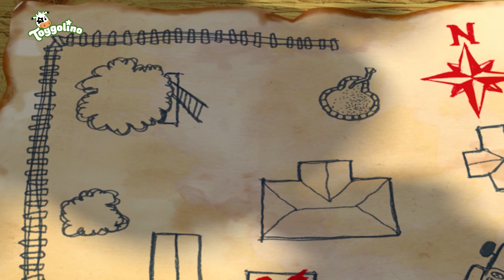Toggolinos Hühnerfreunde | 1 Stunde | Abenteuer mit Toggolino